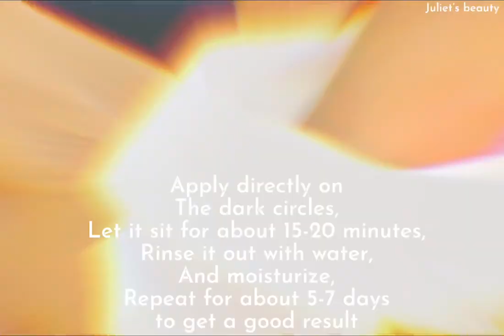I Removed Dark Circles In 5 Days | Under Eye wrinkles, Eye Bags - Coffee Eye Gel